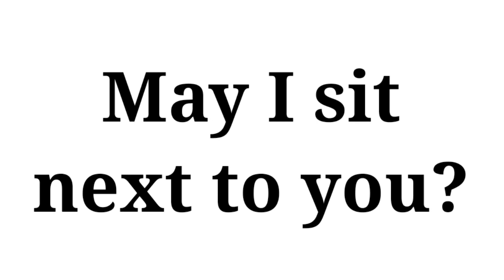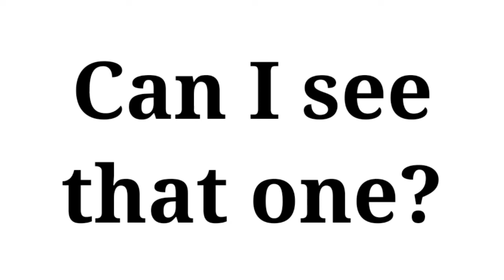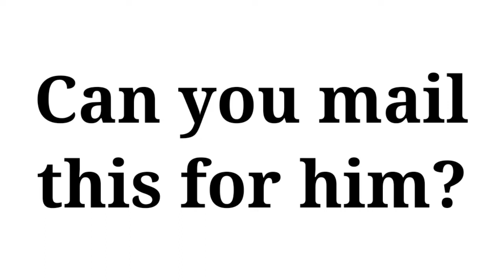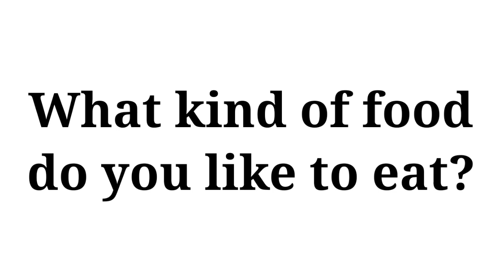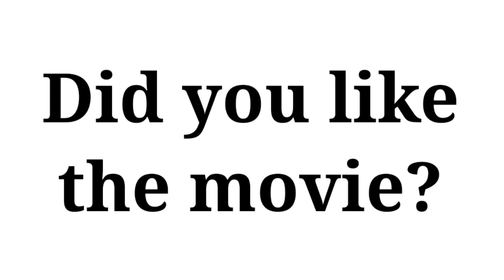Daily Use Questions for Spoken English | 50+ Common Questions for Conversation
50+ Common English Questions for Conversation